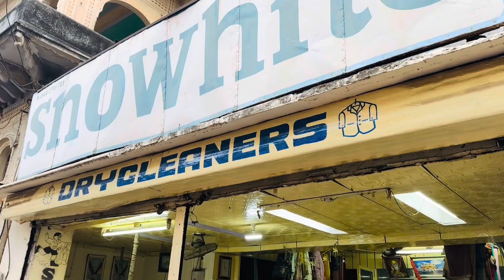पति देव ने खुद किया ना , 😅 अगर में करती तो बस 😂 ॥@pinkigusainvlogs5734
पति देव ने खुद किया ना  ,😅 अगर में करती तो बस 😂॥

tnx for watching friends 💕🙏

​⁠@pinkigusainvlogs5734 @ You Tube viwers